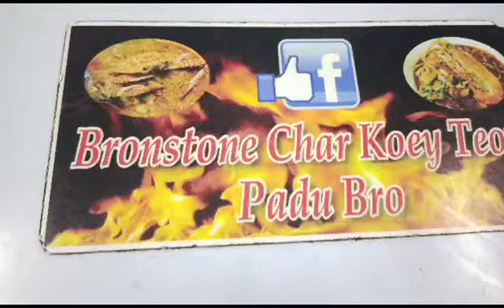Cepatnya dia masak Char Kuea Teow / Malaysia Street Food/ Bronston Batu 20 Jeram Kuala Selangor